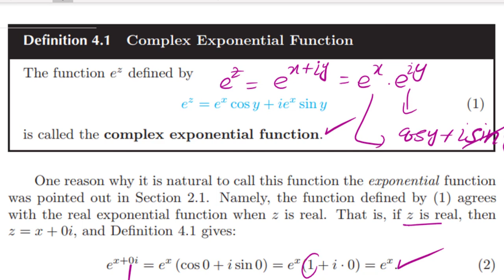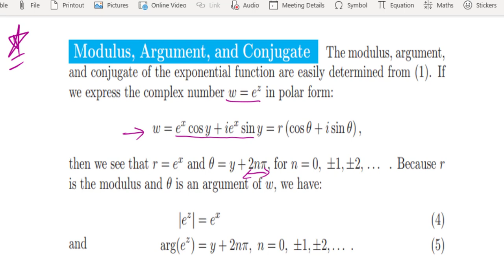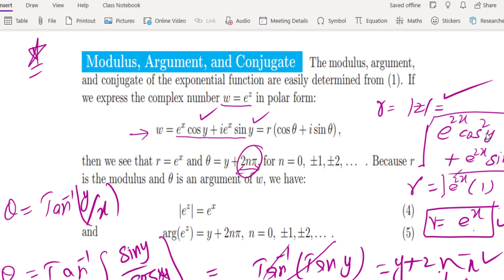Period and Solution of Exponential & Logarithmic Functions (Lec#7)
Exponential  Function:
Periodicity:
Logarithmic Function:
Modulus, and Argument:
Examples: